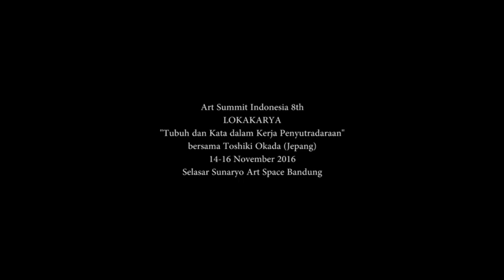[Art Summit Indonesia 8] Toshiki Okada | Day #1, Session #1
Workshop
The Body and Words in Direction
Toshiki Okada

Selasar Sunaryo, Bandung

ASI 8 (2016) also invites Toshiki Okada, Japan's renowned young playwright and director, to share his dramaturgical logic and sensibility in a workshop discussing his techniques and creative approaches in his works with Chelfitsch, the theater group that he founded.

The pieces that Toshiki wrote and performed with Chelfitsch were born from the analysis and reflection of daily lives in Japan, then presented in a dramaturgical strategy that detaches and alienates the relations between language and the body, so that they position the audience in a kind of a new distance and perspective in rereading the world around us.

The documentation and distribution of these videos are supported by the Japan Foundation